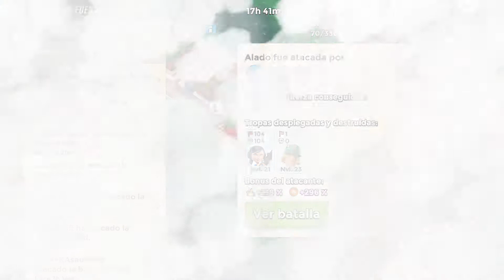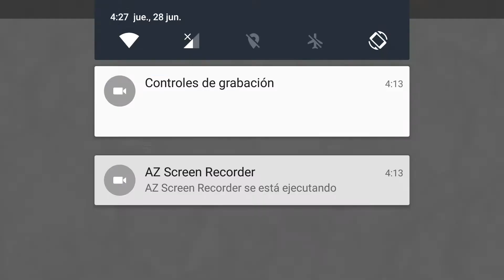Snow's duplexity 3